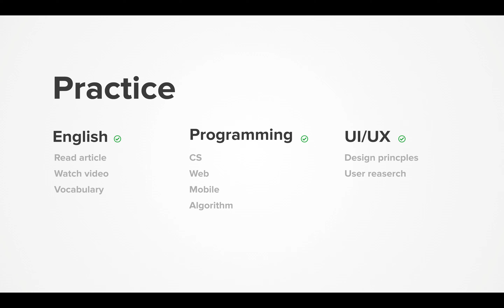Dairy 2021-03-21, part 639